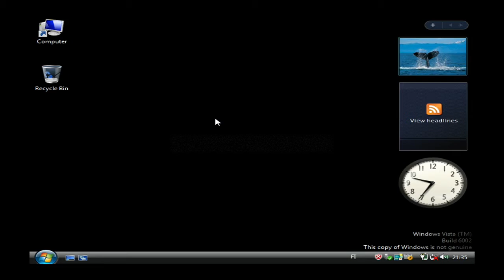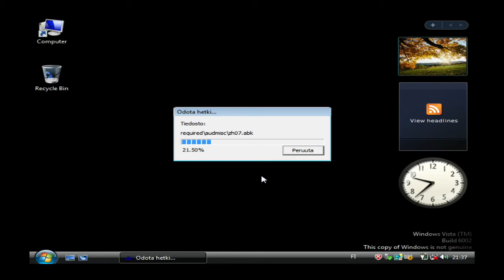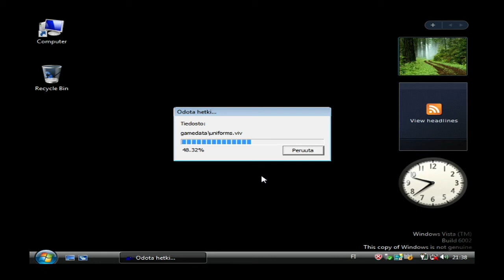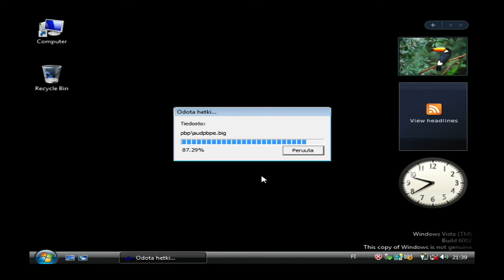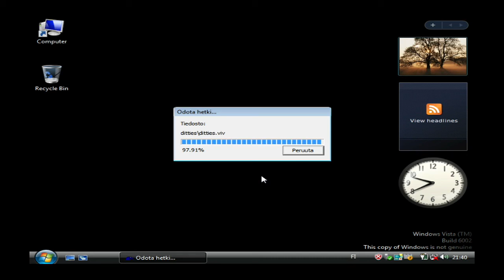NHL 2003 Installation (Windows Vista Business / Dell Latitude E6500) 🔥 Saku Koivu / Jarome Iginla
So many great memories! First install the game… wait… wait… updates… and you finally have a chance to play the game! 🔥

playstation playstation4 playstation3 playstation5 playstation2 playstationvita playstationvr psx ps1 ps2 ps3 ps4 ps5 psvita psvr sonyplaystation sonyplaystation2 sonyplaystation3 sonyplaystation4 sonyplaystation5 playstationplus playstationtrophy xbox xbox360 xboxone xboxseriesx nintendo nintendowii nintendoswitch nintendo64 nintendowiiu supernintendo nintendogamecube virtualboy nes snes n64 wii wiiu gameboy gameboycolor gameboyadvance playitloud gameboypocket gameboylight gameboyadvancesp gameboymicro nintendods nintendodslite nintendodsi nintendodsixl nintendo3ds newnintendo3ds nintendo2ds nintendo2dsxl gb gb  gba sega segagenesis segasaturn segamegadrive segamastersystem segagamegear segadreamcast neogeo pc pcgaming 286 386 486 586 pentium windows windows 3.1 windows 95 windows 98 windows 2000 windows Me Windows NT windows vista windows 7 windows 8 windows 10 windows 11 linux apple macintosh macos Acer Dell Lenovo HP IBM atari atarijaguar atari2600 atari600 atari600xl pong atari5200 atari7800 atarixegs atari800 atari400 atarist ataritt atariste atarimegast atarifalcon atarilynx commodore64 commodore commodore128 commodore16 commodorepet commodorevic20 commodorelcd commodoremax c64 c128 c16 vic20 amiga amiga2000 amigacd32 amiga500 amiga1200 amiga1000 amiga600 amiga2500 amiga3000 amiga4000 amigacdtv NHL 2003 NHL2003 NHL 03 NHL03